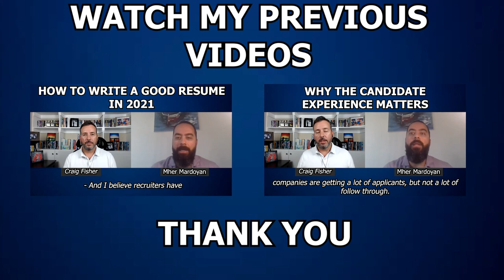Why Cultural Fit No Longer Fits At All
According to Craig Fisher, using the term "cultural fit" is a bad mindset from the organization

Companies must be open to wide array of personalities.

Companies are beginning to drop the idea of culture fit altogether. As more companies shift their recruiting focus towards intentional diversity and inclusion efforts, they’re reframing their thinking to how diverse candidates can add to their culture – not fit into it.

In a recent interview with Jenny Cotie Kangas and Mike Batman Cohen, they talked about the idea of "Mirror Effect: verses "Window Mindset"